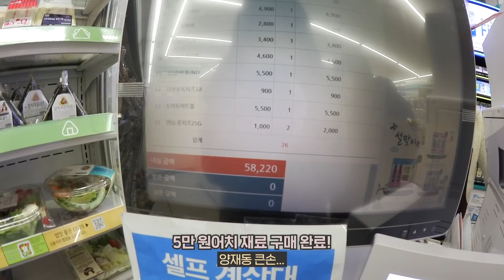[비만 시리즈 2탄]🥘마라 순대볶음 + 정체모를 🍕피자 버무리)